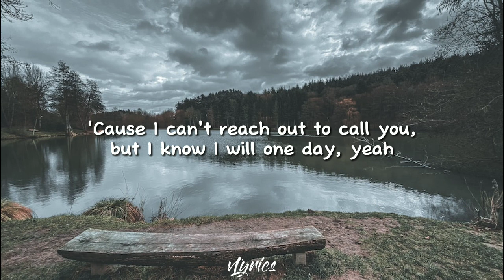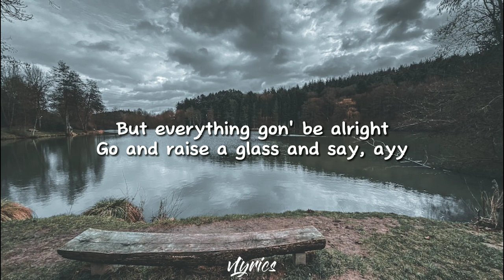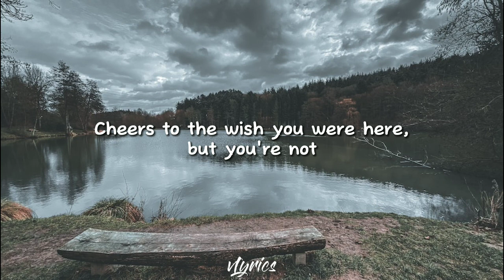Maroon 5 - "Memories" (Lyrics Video)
Please support also the owner and producer of this song.

Doo-doo, doo-doo-doo-doo
Doo-doo-doo-doo, doo-doo-doo-doo
Doo-doo-doo-doo, doo-doo-doo